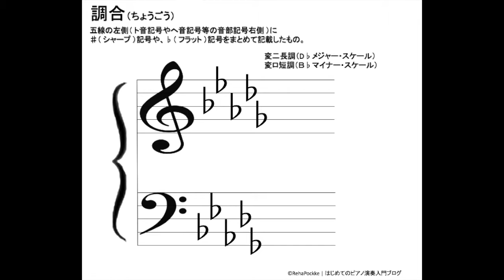調合 - key signature（変ニ長調 - D flat major・変ロ短調 - B flat minor）| はじめてのピアノ演奏入門ブログ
はじめてのピアノ演奏入門ブログ 内のコンテンツ
ステップ３．調号・臨時記号・派生音の知識 | 戦場のメリークリスマスピアノ演奏入門講座
動画では、変ニ長調（D♭メジャー・スケール - D flat major - 降D大調）・変ロ短調（B♭マイナー・スケール -   B flat minor - 降B小調）の調合（key signature）の楽譜の説明と、ピアノ演奏した音が流れます。
ピアノ演奏のための楽譜の読譜の学習や、音楽関連の学習などでご活用ください。